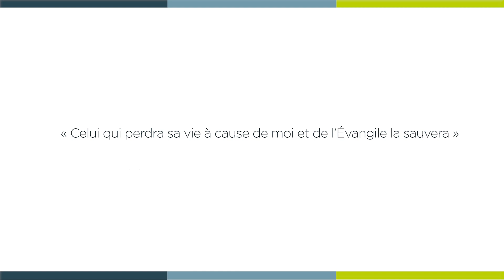[ 𝑳𝒂 𝑴𝒊𝒏𝒖𝒕𝒆 𝑺𝒑𝒊 🙏 ] vendredi 18 février : Marc 8, 34 – 9, 1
« Celui qui perdra sa vie à cause de moi et de l’Évangile la sauvera »

Vendredi 18 février  : Marc 8, 34 – 9, 1 avec le diacre Alain GIUSTINIANI, délégué adjoint à l'œcuménisme.